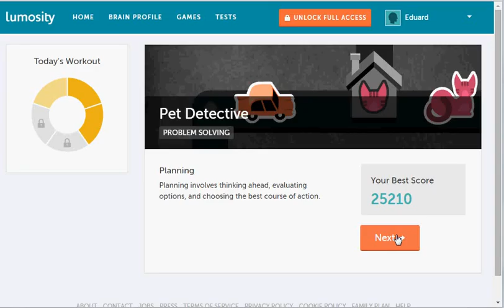Lumosity.Pet Detective.26250!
Planning
Planning involves thinking ahead, evaluating options, and choosing the best course of action.

You got a Personal Best Score!